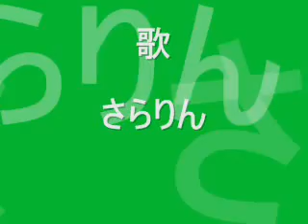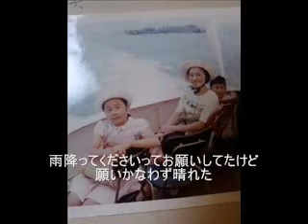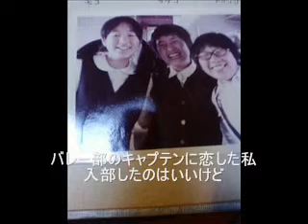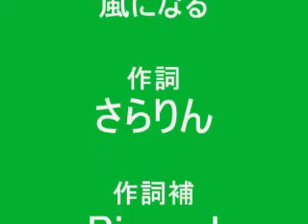明日は明日の風になる（さらりんバージョン）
歌詞の字数はあってないし、歌はうまくうたえないしｗピアちゃんのおかげで、なんとか、アップできました。ありがとう～